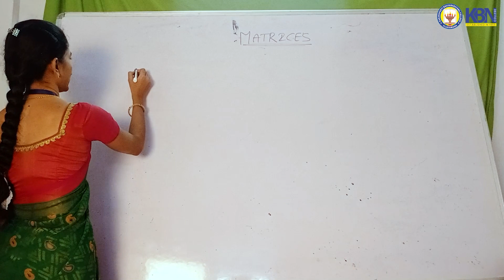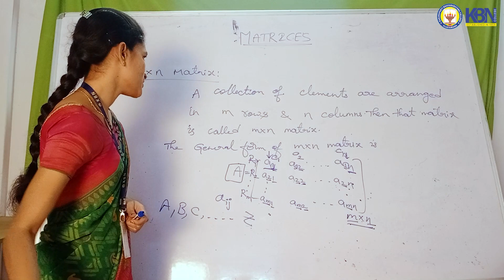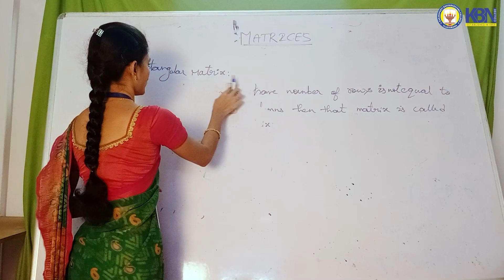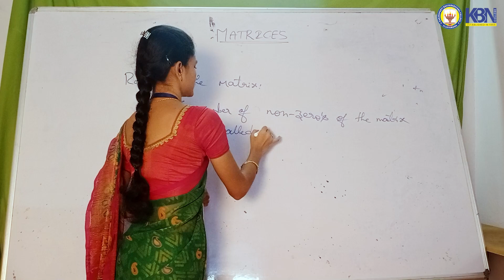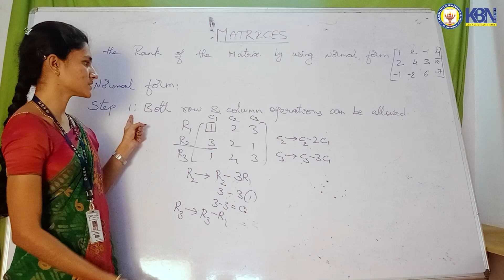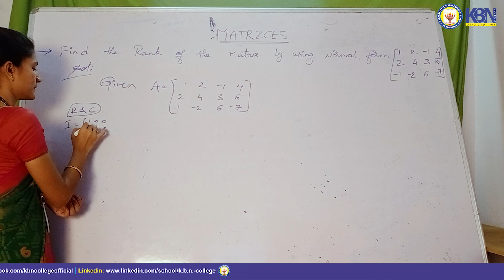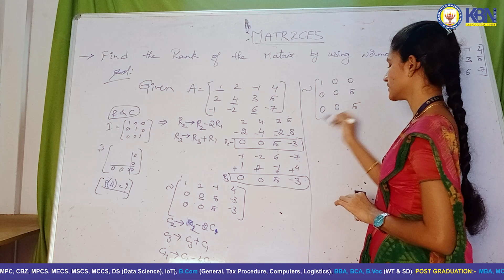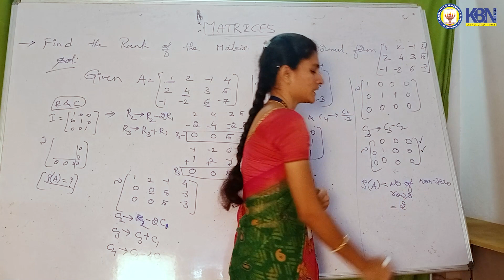Normal Form Matrix by Ms. G.Sitaratnam, Dept. of Mathematics, K.B.N. College, Vijayawada-1